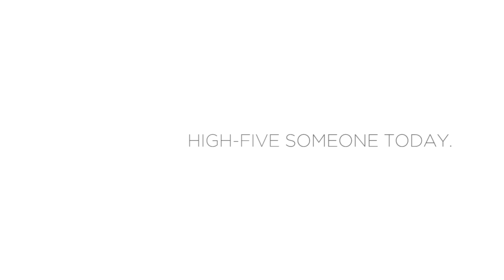Power of Touch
There are times—during intense grief or fear, but also in ecstatic moments of joy or love—when only the language of touch can fully express what we feel. This video is an invitation for people to relearn the power of touch. There's much to be gained from embracing our tactile sense—in particular, more positive interactions and a deeper sense of connection with others.

Have you touched someone today?

Directed by Juarez Rodrigues
Produced by Juarez Rodrigues and Iñigo inchaurraga Heredia
Starring Sarah Sofie Boussnina
Special Thanks to Francesca Wazowski Van Haverbeke, Falase Eniola, Daria Rustambekova and Moritz Conzen